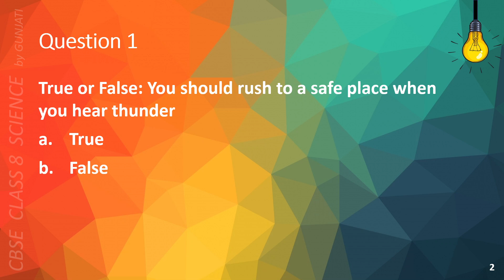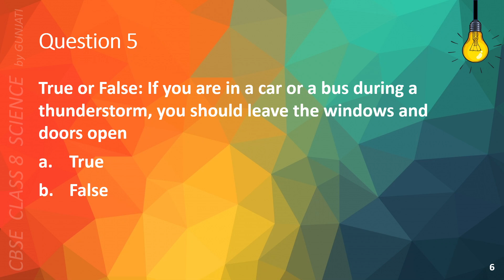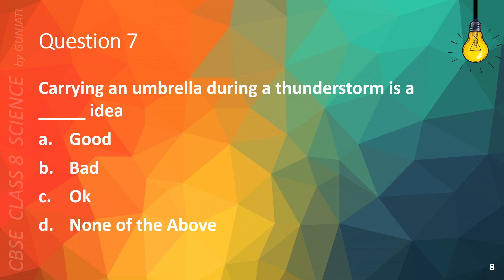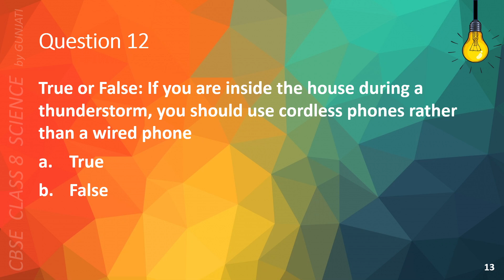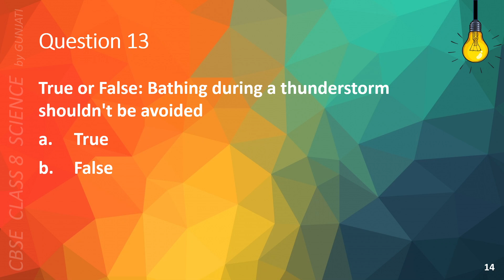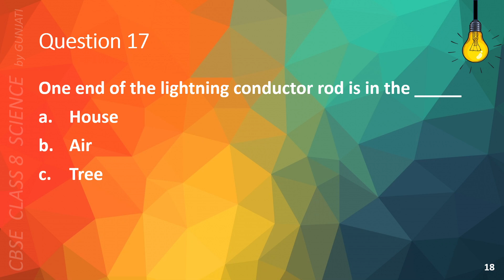NCERT CBSE Class 8 Science - Chapter 15 Part 4: Some Natural Phenomena - Quiz and Question Answer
NCERT CBSE Class 8 Science
Chapter 15: Some Natural Phenomena - Part 4: Lightning Safety
Objective Quiz, Multiple Choice Questions with Answers and Questions with Short/Long Answers

In this Class 8 Science video, we discuss Part 4: Lightning Safety of Chapter 15: Some Natural Phenomena

Please use the link below to watch all videos of Chapter 15: Some Natural Phenomena, in one go

We are going to publish more videos for other chapters and other classes every week.

We are on a mission to create Science videos for NCERT CBSE class 5 through 10. This is out of our passion for Science and strong belief in objective based learning. We have made Science easy to understand and remember through our videos. These videos will help both teachers and students with preparation, revision, examinations, tests and quizzes.

• Each Science class book has multiple chapters.
• Each chapter has multiple topics. We have created one video per topic and we call it as Part.
• You can watch all videos of a chapter through the playlists that we have created. There is one playlist per chapter.